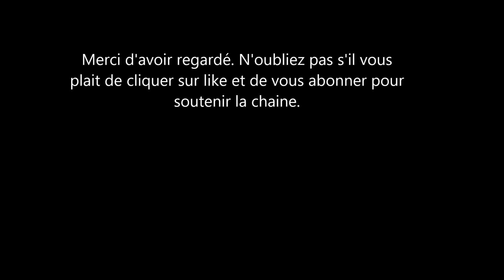Delphine Boel enfin reconnue comme la fille du Roi des Belges Voici son histoire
Petite histoire en provenance du royaume belge. Delphine boel qui a été reconnue comme la fille du roi Albert est tous les journaux anglais. Voici son histoire.